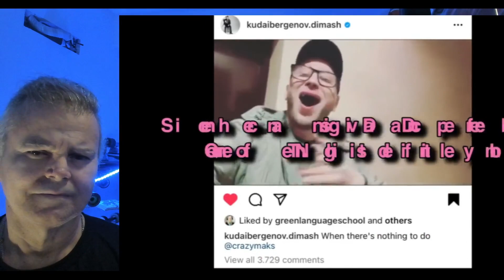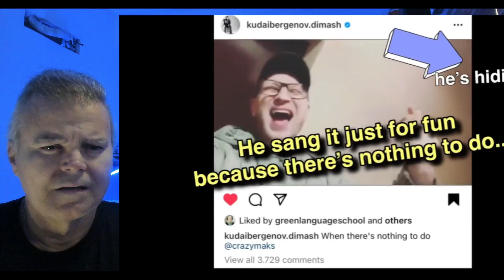🇰🇿 Reacting to Some of The Best Moments of DIMASH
Dimash Kudaibergen, a renowned Kazakh singer, is known for his wide vocal range and his ability to perform songs in multiple languages. He has stated on numerous occasions that as a singer, he aims to present Kazakhstan to the world and bring peace through music⁷. When it comes to the song "The Story Of One Sky", it was performed by Dimash at his solo concert in Almaty¹. The song is composed by Dimash himself⁸, and the lyrics are written by Lilia Vinogradova. The song is a call for peace and unity among people of different races, nations, and religions². The song conveys the message that life is the highest value and that we are all children of one planet and one sky. Performing "The Story Of One Sky" at the Almaty Concert allowed Dimash to showcase his vocal talent and his ability to deliver an emotional performance¹. It also gave him the opportunity to connect with his audience on a deeper level, as the song's lyrics and story can evoke strong emotions¹. While it's not explicitly stated why Dimash chose to perform this song, it's possible that the song's theme of unity and peace resonated with him. As an artist, Dimash often expresses themes of love, resilience, and unity in his music⁷. "The Story Of One Sky" aligns with these themes, suggesting that the song holds personal significance for him.
Moreover, the song was premiered at the concert⁸. This suggests that Dimash values his diverse fan base and aims to connect with them through his music. However, it's important to note that these are inferred reasons based on available information. The exact motivations and thoughts of Dimash regarding the performance of "The Story Of One Sky" at the Almaty Concert might be best understood from his own words or interviews. Dimash's performance of "The Story Of One Sky" seems to align with his overall aim as a singer: to touch people's hearts with his music and to represent his country on the global stage⁷. His choice of song and the emotional depth of his performance demonstrate his commitment to these goals.

Source:
(1) "The Story of One Sky": A teaser of Dimash's new music video has been .
(6) Dimash Kudaibergen – Requiem: The Story of One Sky Lyrics - Genius.
(7) The Story of One Sky: A new composition by Dimash Qudaibergen.
(10) Dimash's music video "The Story of One Sky" was shown in .